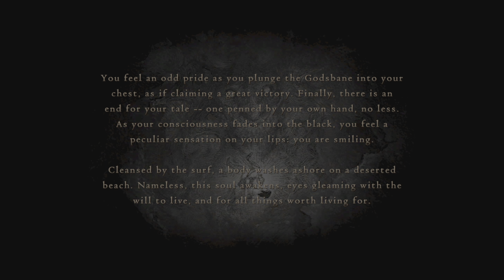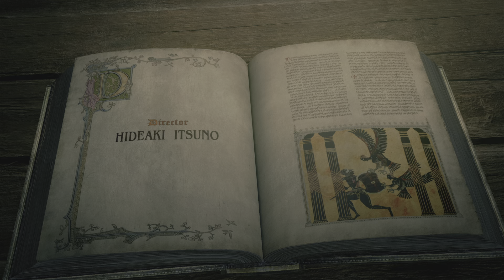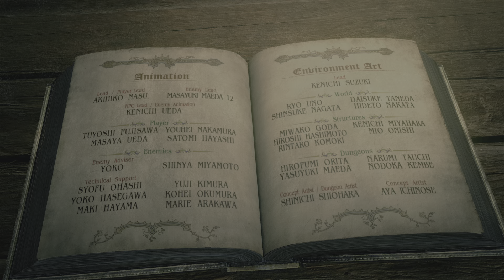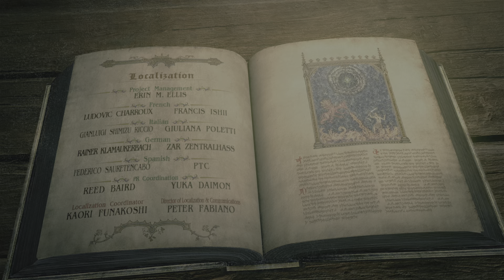Dragon's Dogma: Dark Arisen 3/5/2024 1:38 am